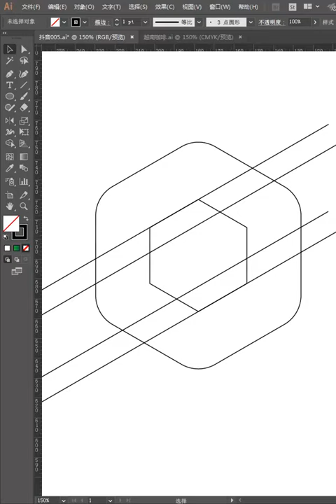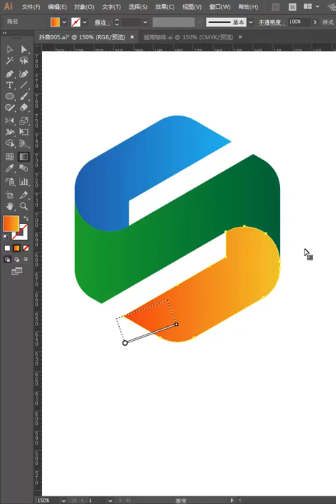Corel draw Tutorials 2021 Учебники Corel Draw 2021 # 295